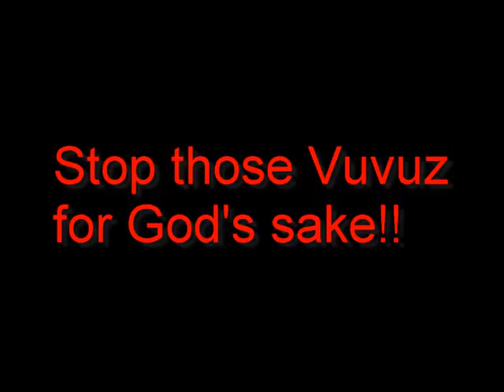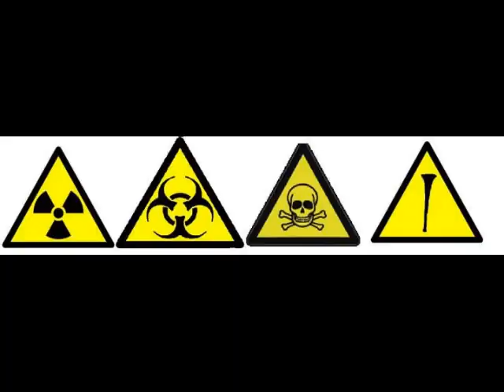STOP Vuvuzelas!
FIFA- BAN THE ANNOYING VUVUZELA (HORN) FROM THE SOUTH AFRICA WORLD CUP!